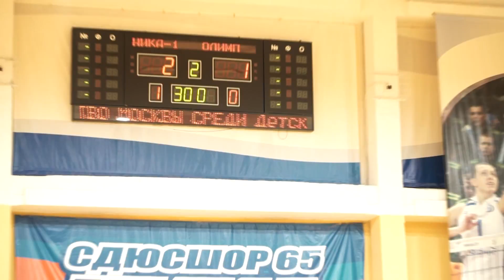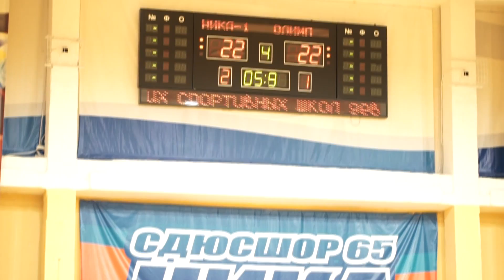волейбол Олимп Ника 1 2008 2009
П